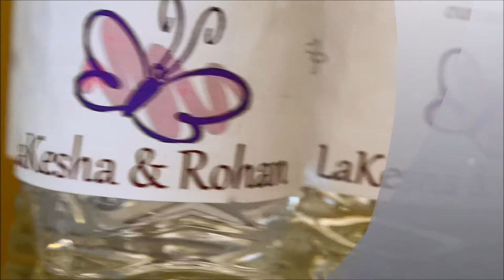Lakesha & Rohan April 2013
Lakesha and Rohan's ceremony  to renew their Vowels their Wedding Anniversary from April 2013!
My very first wedding!  for more!
Video Producing is my passion!
on. Using creative skills learned from Photography and Graphic design, Music production ect to Produce projects ranging from Weddings, Documentaries, Short Films , Company Commercials, Product How to's and more!
My editing skills are not just limited to video I also do Graphic Design and Custom Printing using a range of programs to make things from Custom iPhone case to Flyers and banners